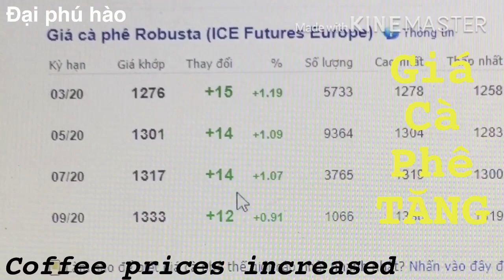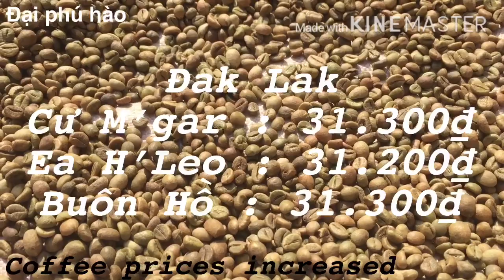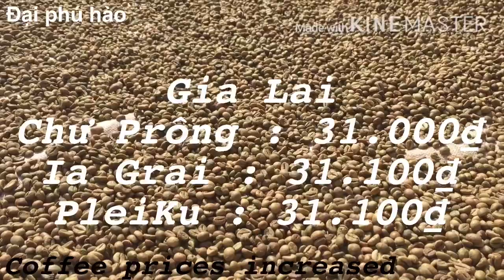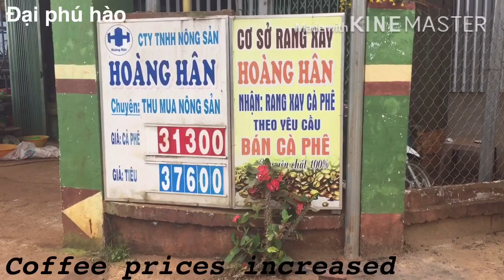Giá cà phê và tiêu hôm nay ngày 14/2/2020 Giá cà phê Tăng khá mạnh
GIÁ CÀ PHÊ TẠI HAI SÀN GIAO DỊCH NGÀY HÔM NAY NGÀY 14/2/2020
ĐỒNG LOẠT TĂNG KHÁ MẠNH , CỤ THỂ TẠI SÀN GIAO DỊCH CÀ PHÊ LONDON
CHỐT PHIÊN GIAO DỊCH TĂNG KHÁ MẠNH LÊN MỨC .
THÁNG  3/2020  TĂNG LÊN  1.276 USD/1 TẤN  +15 USD  + 1,19%
THÁNG 5/2020  TĂNG LÊN  1.301 USD/1 TẤN  +14 USD  + 1,09%
TẠI SÀN GIAO DỊCH CÀ PHÊ NEWYORK CHỐT PHIÊN CŨNG ĐÀ TĂNG
THÁNG 3/2020  TĂNG LÊN  104.45 CENT  + 3.80 CENT  + 3,78%
THÁNG 5/2020  TĂNG LÊN  106.70 CENT  + 3.95 CENT  + 3,84%
GIÁ CÀ PHÊ ĐANG THU MUA VÀO TẠI CÁC TỈNH TÂY NGUYÊN NHƯ SAU
* ĐAKLAK : 31.200Đ- 31.300Đ/1KG
* LÂM ĐỒNG : 30.800Đ - 30.900Đ/1KG
* GIA LAI : 31.000Đ - 31.100Đ/1KG
* ĐAK NÔNG : 31.000Đ - 31.100Đ/1KG
* KON TUM : 31.000Đ/1KG
HÔM NAY GIÁ TIÊU ĐEN ĐANG THU MUA TẠI DAKLAK
GIÁ : 37.600Đ/1KG  ( LÍT THIẾU )

COFFEE PRICE AT TWO FLOOR TRANSACTIONS TODAY 14/2/2020
DONG DONG INCREASES STRONG, SPECIAL AT LONDON COFFEE TRADING FLOOR
LESSON TRANSACTION INCREASES STRONG DRYING.
MARCH 20/20 UP TO 1,276 USD / 1 TON +15 USD + 1.19%
MAY 2020 INCREASED TO USD1,301 / TON +14 USD + 1.09%
AT THE NEWYORK COFFEE TRADING FLOOR SESSION ALSO DA RANG
MARCH 20/20 UP TO 104.45 CENT + 3.80 CENT + 3.78%
MAY 2020 INCREASED TO 106.70 CENT + 3.95 CENT + 3.84%
COFFEE PRICES ARE COLLECTING TO BUY IN TAY NGUYEN PROVINCE AS FOLLOWS
* DakLAK: 31,200 VND- 31,300 VND / 1KG
* Lam Dong: 30,800 VND - 30,900 VND / 1KG
* GIA LAI: 31,000 VND - 31,100 VND / 1KG
* Dak Nong: 31,000 VND - 31,100 VND / 1KG
* KON TUM: 31,000 VND / 1KG
TODAY'S BLACK PEPPER PRICE IS PURCHASING AT DAKLAK
PRICE: 37,600 VND / 1KG (LITTLE LACK)

*** XIN CHÂN THÀNH CẢM ƠN TẤT CẢ BÀ CON ĐÃ XEM KÊNH MÌNH NHÉ .